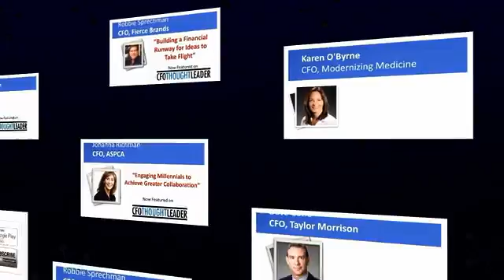Karen O’Byrne, CFO, Modernizing Medicine | CFO Thought Leader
For finance executives, who find their leadership roles broadening, a professional narrative has never been more important as finance leaders reach out to build relationships with other internal departments and with external stakeholders.